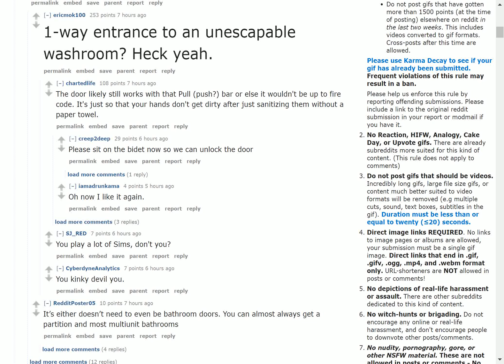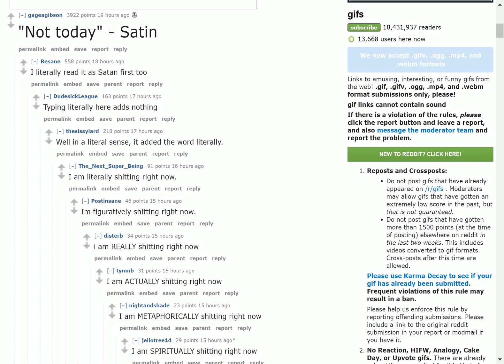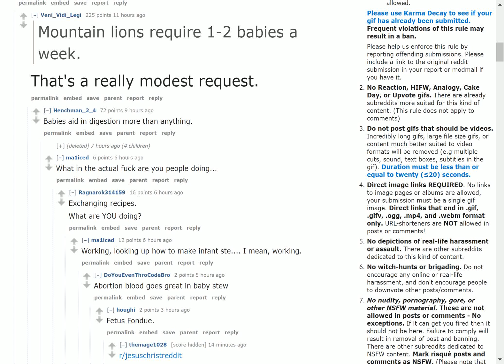Using the sanitizer opens the bathroom door. Why is this not a thing?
The latest reddit news. On 21/05/2019 10:45 PM From /r/ gifs